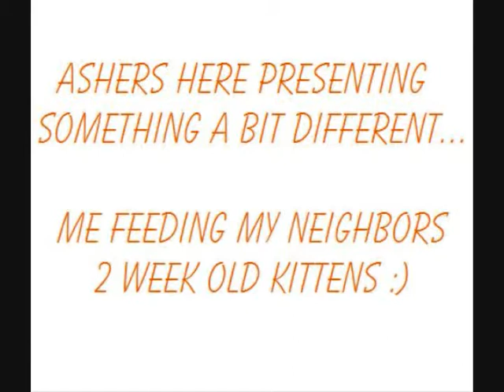Feeding the Kitties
My next door neighbor is a foster mom to six kittens right now from the shelter so I help her out. Aren't these angels precious? n_n

The two stripies are Tigerlilly and Jumper; Tigerlilly is the one that keeps hogging the camera ;D the white one is named Mist, and the grey one is Mason. The two black cats still need a name.

There was another grey one named Hisser but he passed away a few days ago...they are all sick with something and they need medicine every day. They're all resilient though and are so beautiful and will make great pets when they grow up a little more and are ready to be adopted :)